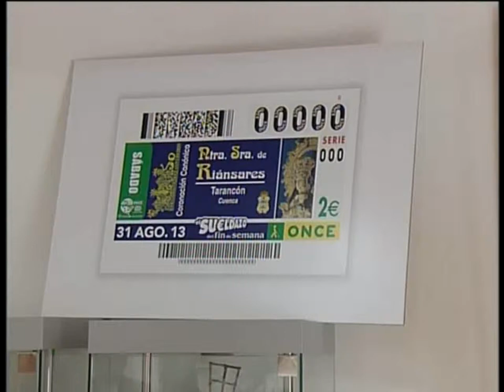Tarancón en un cupón de la ONCE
El 50 aniversario de la coronación de la virgen de Riánsares, patrona de Tarancón, es el motivo del cupón de la once del sábado 31 de agosto. Cinco millones de cupones recorrerán las calles y plazas de todos los pueblos y ciudades de España, con una imagen que representa a la patrona de esta localidad conquense.